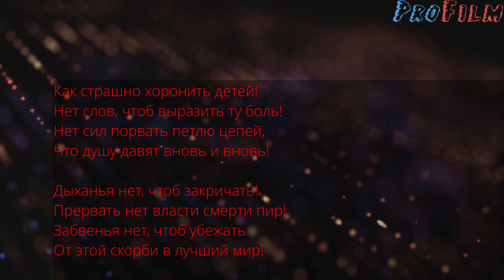ОЧЕНЬ СТРАШНО... ЗНАМЕНИТОСТИ, которые ПЕРЕЖИЛИ СВОИХ ДЕТЕЙ